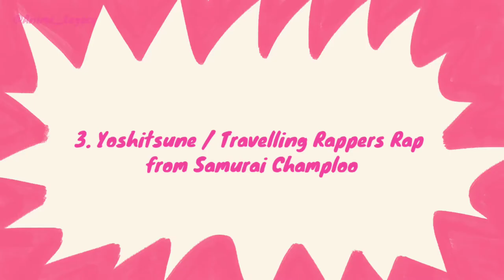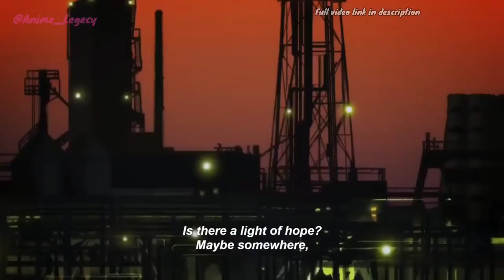Top 5 Anime Rap / Hip-hop Songs | Anime Song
Hello Otakus, I have changed this channel name anime Legecy to Your Lucy. I hope you guys like it. So let's start our new fresh journey.

Anime Legecy --- Your Lucy